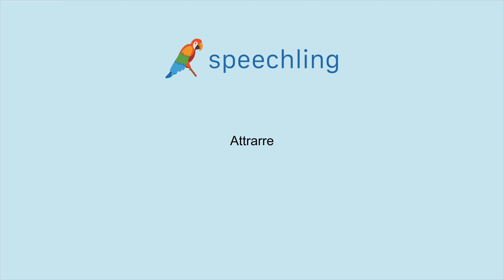이탈리아어로 "유혹하다" 말하는 법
남자 목소리 :
Attrarre

여성 목소리 :
Attrarre

남성 음성 번역 :
유혹하다

여성 음성 번역 :
유혹하다